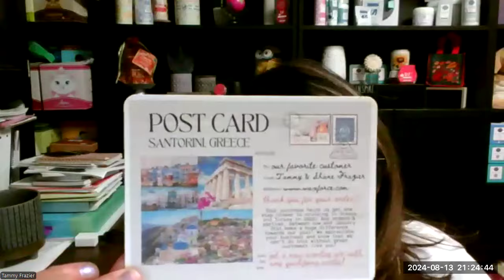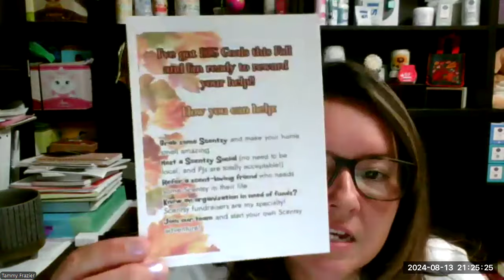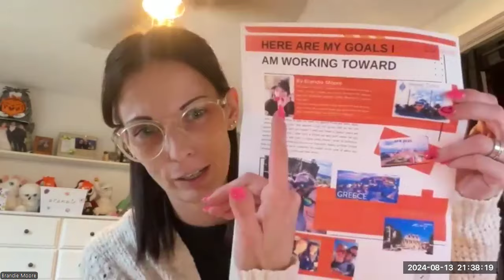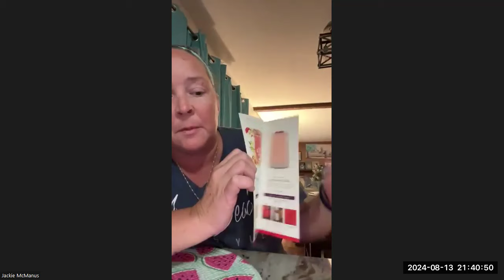8/13/2024: Many Questions, Many Answers!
Big or small, the only silly questions are the ones you don’t ask!
This is a very informal, discussion-style Q&A - you never know what you might learn!

Melissa Gratz, Scentsy SuperStar Director

CUSTOMERS:
Become a Scentsy Business Owner:

*Consultant since 2008
*Scentsy Annual Sales Award Earner
*National Convention Speaker
*Regional Conference Presenter
*BAR Certified Scentsy Leader
*Scentsy Certified Coach - Network Marketing

***FREEBIES***
Amazon Business Must Haves:
xoxo - Melissa

Because I may mention income or perks of being an Independent Scentsy Consultant, I have to share this: Results may not be typical. For average Consultant earnings, see the Income Disclosure provided by Scentsy.